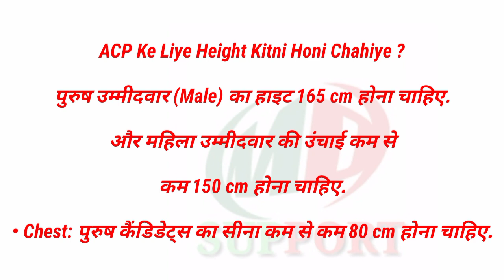ACP बनने के लिए Height || ACP Officer Height || ACP Banne ke liye Yogyata || ACP kaise bane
12वी के बाद ACP कैसे बने - ACP Kaise Bane || How To Become a ACP Officer | How to become an IPS?acp

ACP officer kaun hota hai Uske kya Kam hote Hain
police mein Bharti kaise ho
police mein Bharti hone ke liye kya karna hoga
police mein kaun kaun si post hoti hain
ACP officer ki salary kitni hoti hai
police mein sabse jyada salary kis post ki hoti hai
ACP Kaise bane big ocean of knowledge

Thanking you.